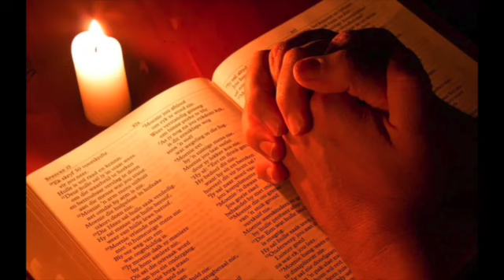"This Little Light of Mine" Instrumental Music Video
An instrumental rendition of "This Little Light of Mine" played by an unknown orchestra with trumpeter.  I tried to submit it to Shazam to find out the identity of the artist.  Nothing yet if they have the information.  Hoping if that song would be available at iTunes Store?